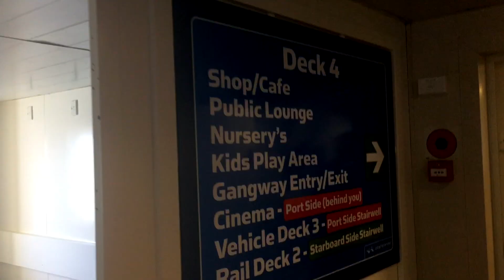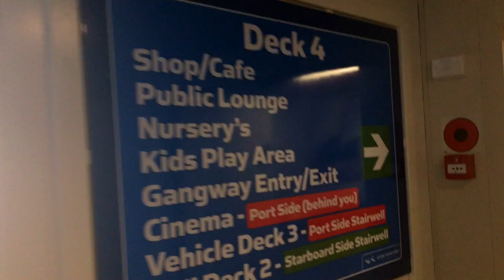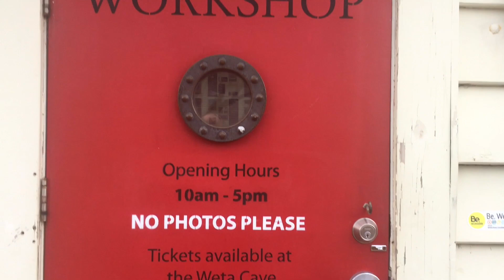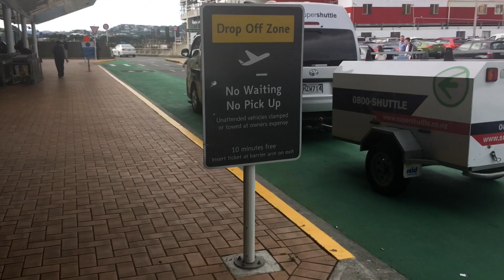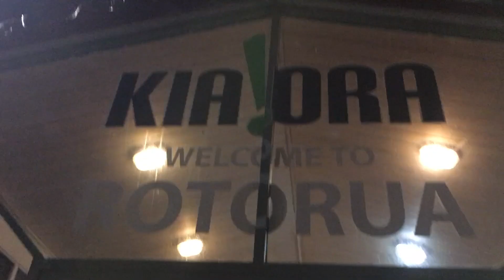VLOG003 Busy Day in New Zealand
A very busy day travelling from the South Island of New Zealand to Rotorua in the North Island.